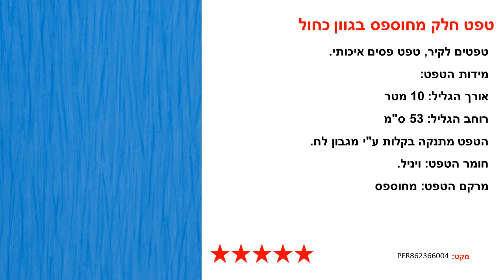טפט חלק מחוספס בגוון כחול